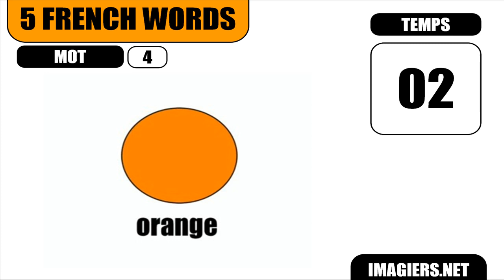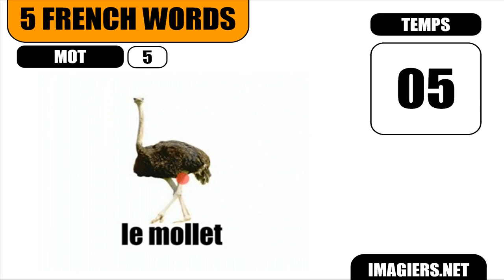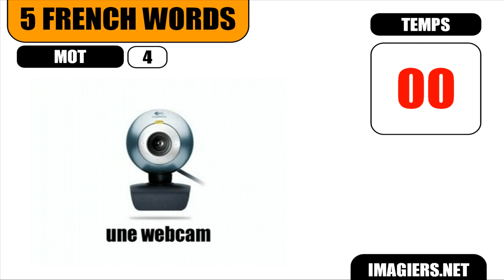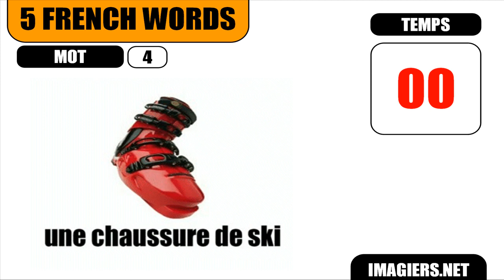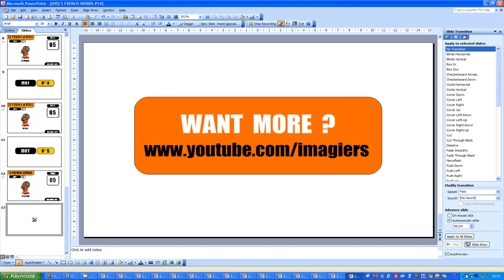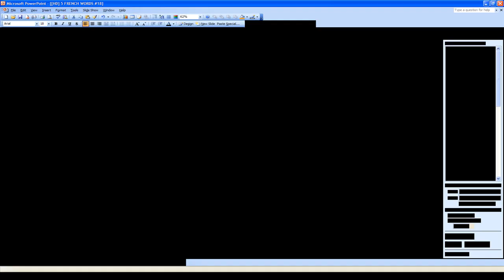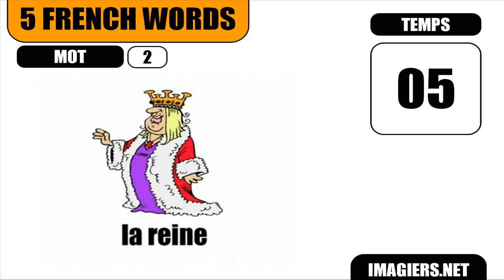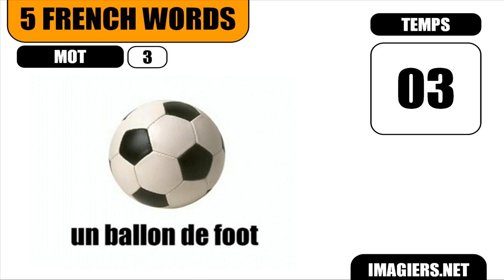Online francia kurzus # J'apprends des mots